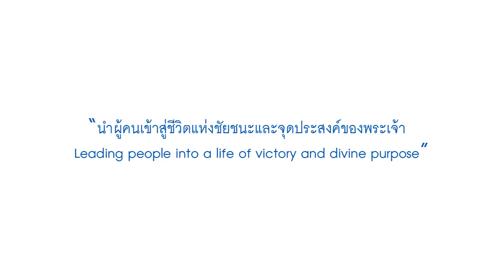Nathan & Salila Gonmei: Freedom From Religion อิสระจากศาสนา 3